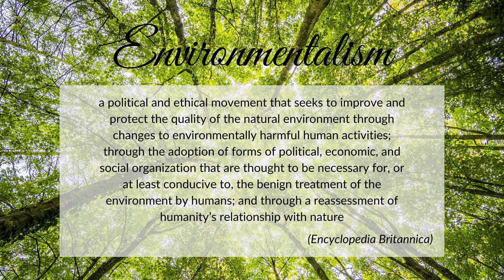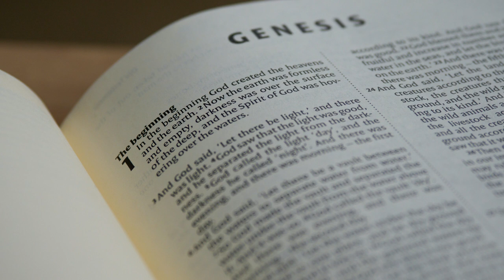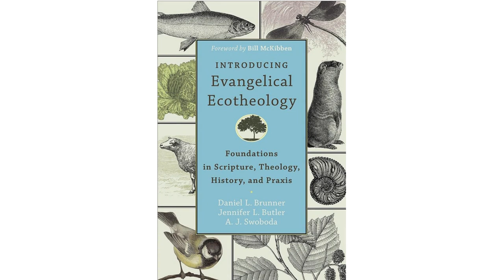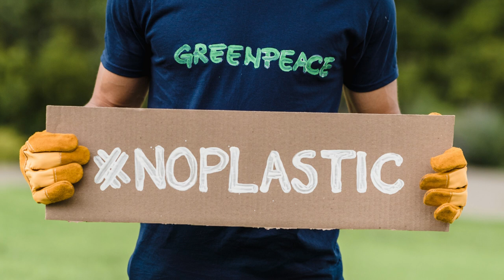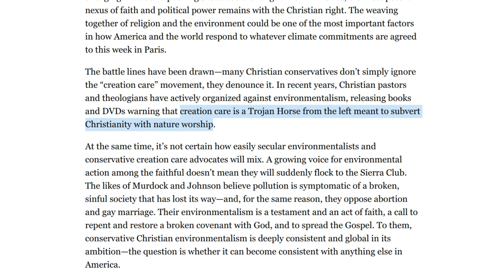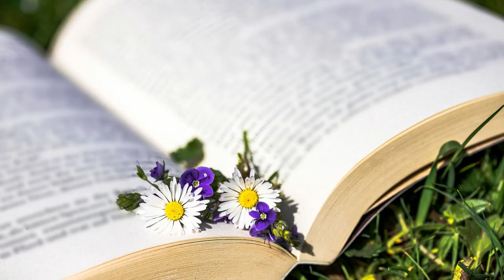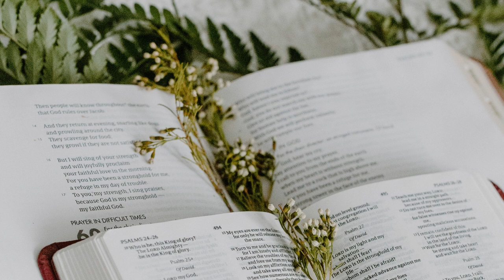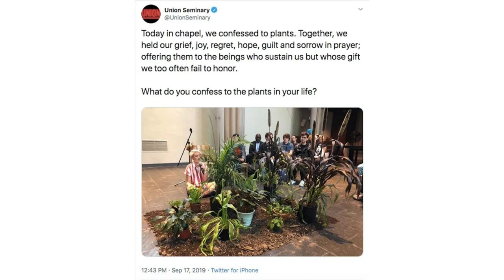Creation Care: What It Is, How It Compares, and Why We Care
Thoughts on what a Christian approach to environmentalism looks like and how it compares to mainline environmentalism

REFERENCES
Berdik, Chris. “Christian. Conservative. Treehugger.” Politico Magazine, December 6, 2015. Blanchard, Kathryn D. & Kevin J. O’Brien. An Introduction to Christian Environmentalism. Baylor University Press, 2014.
Bouma-Prediger, Steven. For the Beauty of the Earth: A Christian Vision for Creation Care. Baker Academic, 2001.
Brandt, Don, ed., God’s Stewards: The Role of Christians in Creation Care. World Vision International, 2002.
Brunner, Daniel L., Jennifer L. Butler & A.J. Swoboda. Introducing Evangelical Theology: Foundations in Scripture, Theology, History, and Praxis. Baker Academic, 2014.
Crichton, Michael. “Remarks to the Commonwealth Club.” Speech, San Franciscio, September 15, 2003. Hawaii Free Press.
Dunlap, Thomas R. “Environmentalism, a Secular Faith.” Environmental Values, vol. 15, no. 3 (August 2006): 321-30.
Garreau, Joel. “Environmentalism as Religion.” The New Atlantis, Summer 2020.
Huleatt, Veery. “Progressive seminary students offered a confession to plants. How do we think about sins against nature?” The Washington Post, September 18, 2019.
Knecht, Johannes J. “What is the Difference Between Environmentalism and Creation Care?” Quo Vadis Institute, April 18, 2020.
Ludwig, Hayden. “‘Creation Care’ is a Secular Agenda Disguised as Christianity.” Capital Research Center, October 1, 2020.
Ludwig, Hayden. “‘Creation Care’: Origins and Definition.” Capital Research Center, December 7, 2020.
Murdock, John. “Recalling Francis Schaeffer’s Christian Environmentalism.” First Things, February 22, 2013.
Moo, Douglas J. & Jonathan A. Moo. Creation Care: A Biblical Theology of the Natural World. Zondervan, 2018.
Roberts, David. “Creation Care tried to bring evangelicals into the climate movement. Here’s why it failed.” Vox, November 13, 2015.
White, Lynn, Jr. "The Historical Roots of Our Ecologic Crisis." Science, vol. 155, no. 3767 (March 1967): 1203-7.

PRODUCTION CREDITS
Narrator: Abigail Lindner
Writer: Abigail Lindner

IMAGE CREDITS
See comments

ABOUT COVA
The Christian Organization for Vegetarian Awareness (COVA) is a group of vegetarian, veg-curious, and omnivore folks working to create a space to discuss vegetarianism in the framework of creation stewardship and faith. We exist to engage in conversation about plant-based eating and living in the context of the Christian faith tradition.